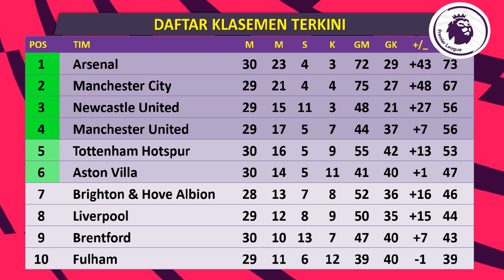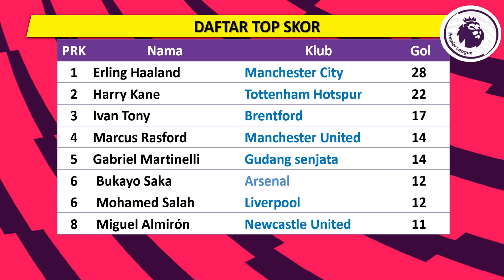Jadwal Liga Inggris Pekan ke 31, Sabtu-Minggu 15-16 April 2023